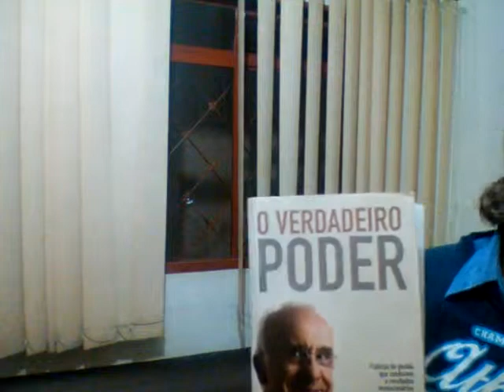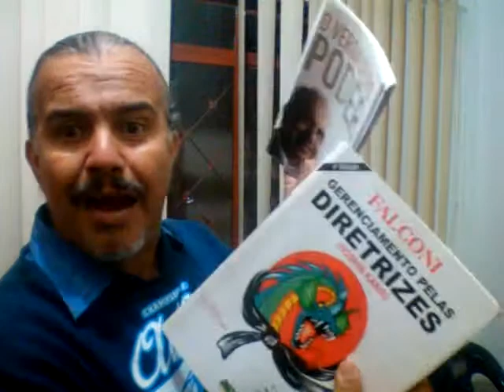GESTÃO AMADORA SEM CIENCIA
Contribuindo para a Londrina sustentavel